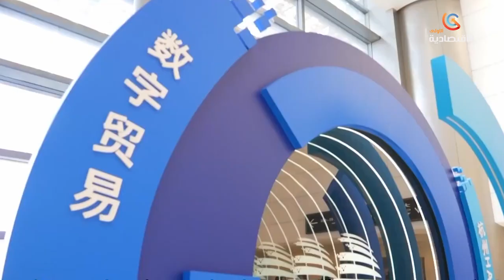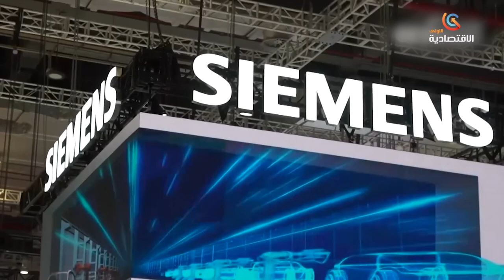معرض التجارة الرقمية | اتفاقيات بقيمة 22 مليار دولار خلال 5 أيام